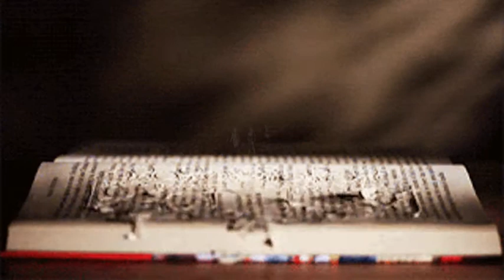Orgullo y prejuicio Capítulos 29 y 30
Audiolibro: Orgullo y prejuicio
Autora: Jane Austen

00:48 Capítulo 29
19:21 Capítulo 30